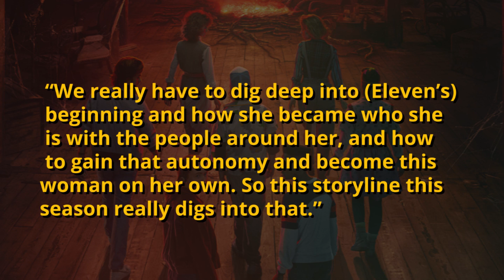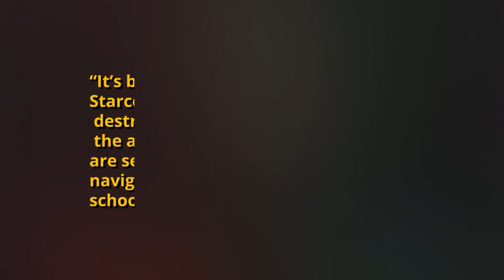Millie Bobby Brown Spills Beans On Stranger Things Season 4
Millie Bobby Brown is a central cast member of the series that was picked up earlier this year for a fifth and final season.